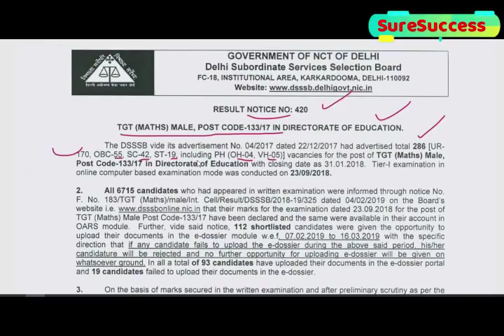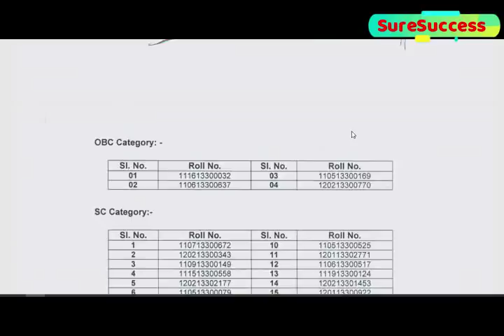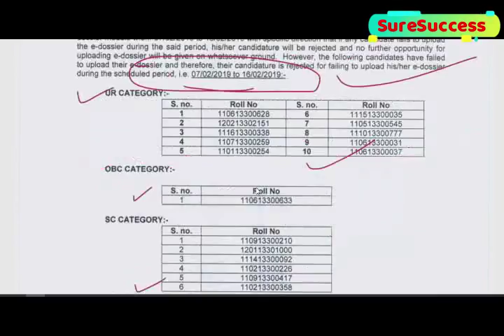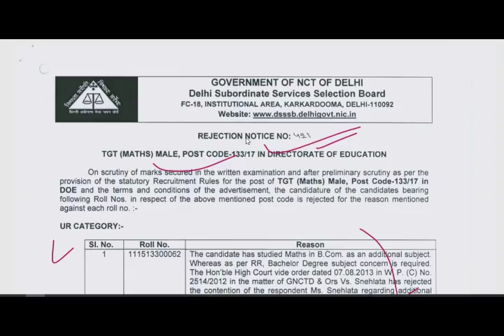DSSSB TGT MATHS MALE FINAL RESULT & REJECTED CANDIDATES LIST DECLARED